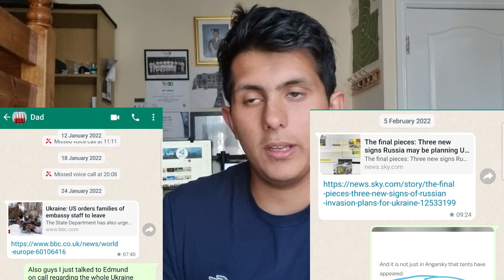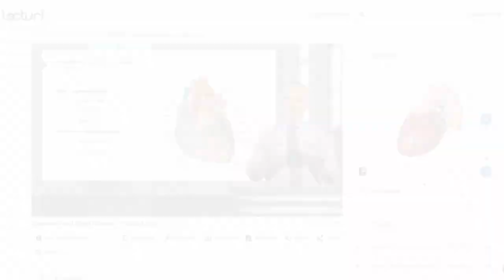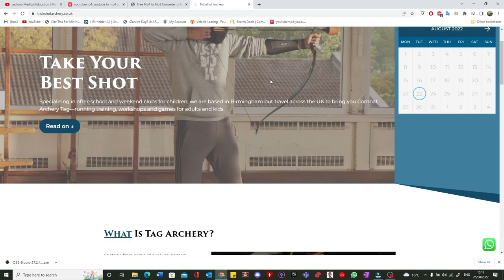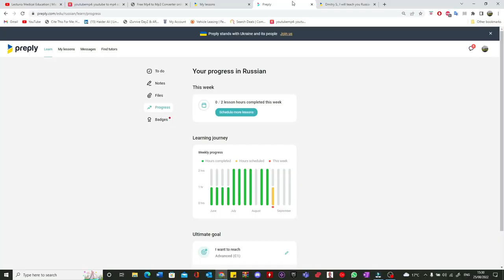EP 8: (Dnipro Medical Institute) War & Medicine [6 Months Later]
Hello Everyone!!

Welcome to Episode 8 of the Lost in Ukraine series!

I've got quite an interesting video for you today, going over what actually happened over the past 6 months as the war progressed, and more importantly:

What happened to us AS MEDICAL STUDENTS IN UKRAINE!

Hope you find this video informative and enjoyable,